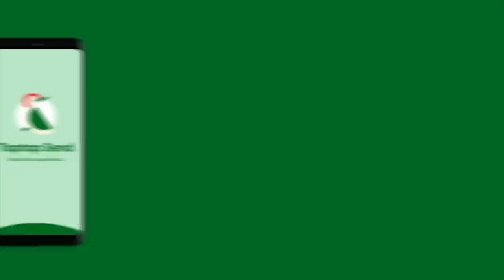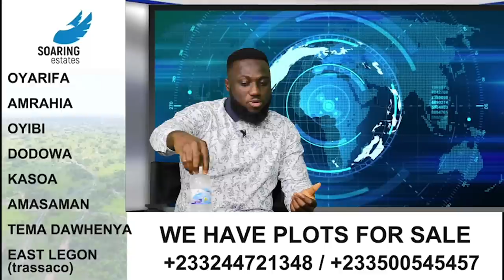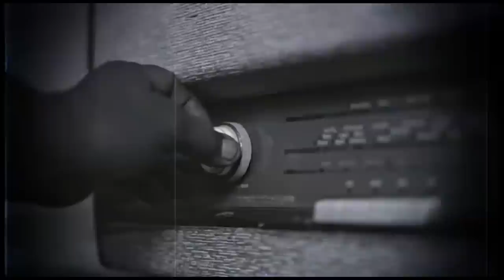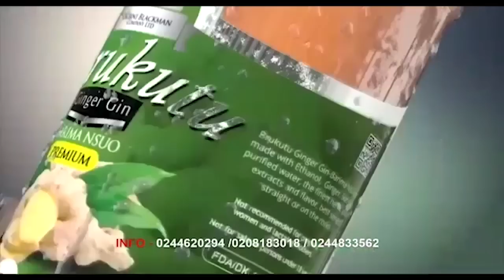Fuse ODG Burning Jesus Christ Picture Was A No No No - Gospel Musician MOG